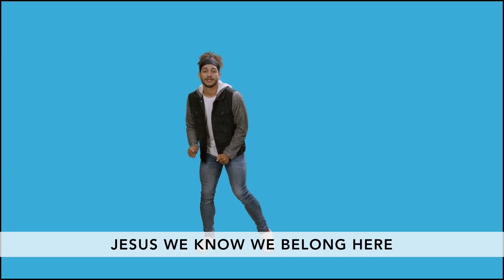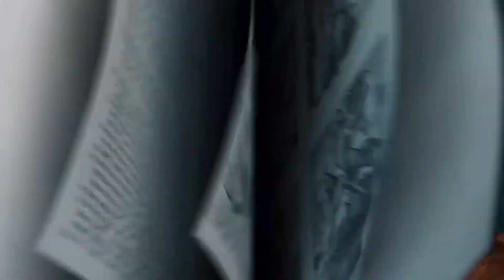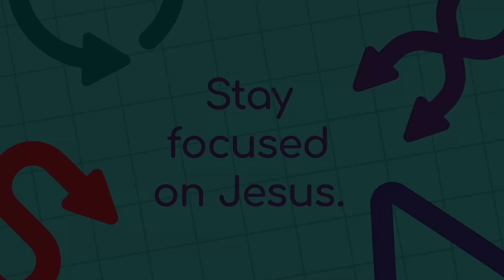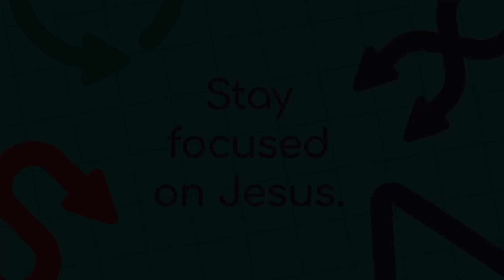ACC Kids (7/11/2021)